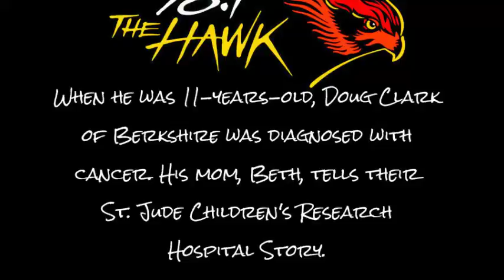Doug's Journey - St. Jude Children's Research Hospital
When he was 11-years-old, Doug was diagnosed with cancer. And so began the journey of the Clark family at St. Jude Children's Research Hospital. This is their story.